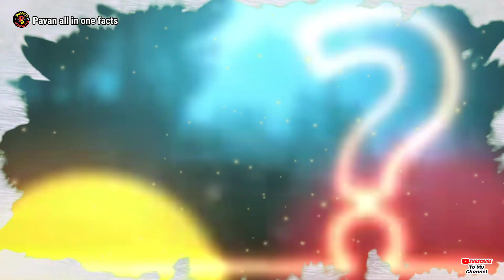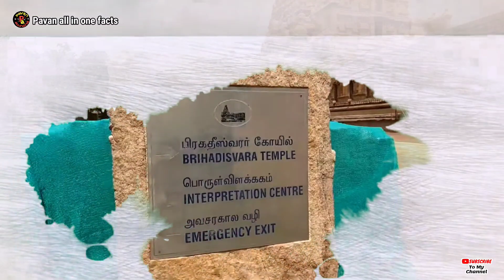The 5 Most Mysterious Temples | TELUGU FACTS AMAZING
1. Konark Sun Temple
2. Brihadisvara Temple, Thanjavur
3. Veerabhadra Temple, Lepakshi
4. Kailasa temple, Ellora
5. Jagannath Temple, Puri

Pavan all in one facts

copyright statute that might otherwise be inforinging. Non-profit, educational or personal use tips the balance
The content used in this Video is only For educational purpos